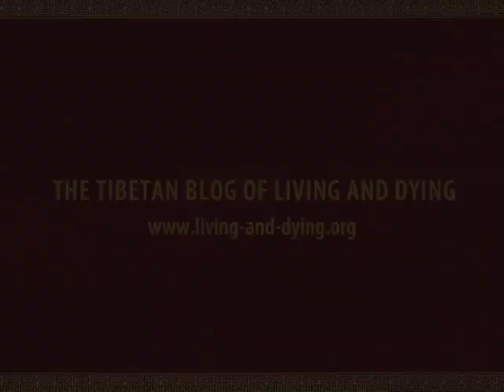Sogyal Rinpoche on The Heart Practice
Sogyal Rinpoche talks about The Heart Practice a practice described in The Tibetan Book of Living and Dying.

An interview from a Sky News (UK) feature on Sogyal Rinpoche following the publication of The Tibetan Book of Living and Dying in 1992.